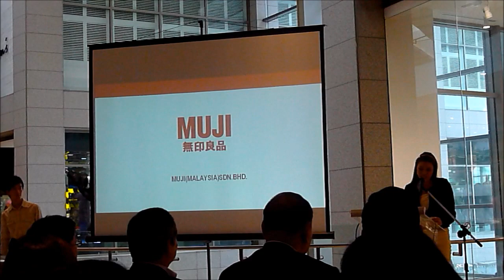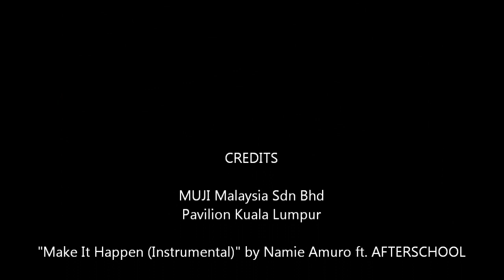MUJI Malaysia Grand Opening at Pavilion Kuala Lumpur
The word "Muji" is simply short for "Mujirushi Ryohin", which means, "no brand quality goods". Known for providing city dwellers with products that are made from quality materials with no unnecessary frills are reasonable prices, MUJI is no "unknown brand" to Malaysians. Saving us the trouble of having to travel south (read: Singapore) to buy our basic MUJI things, MUJI Malaysia finally opens its first outlet at Pavilion Kuala Lumpur. And we were there -- well, obviously!

Special thanks goes to MUJI Malaysia Sdn. Bhd. and Pavilion Kuala Lumpur for the exclusive invites.